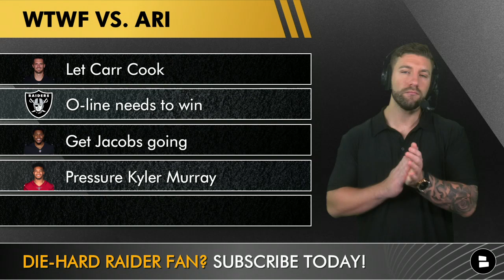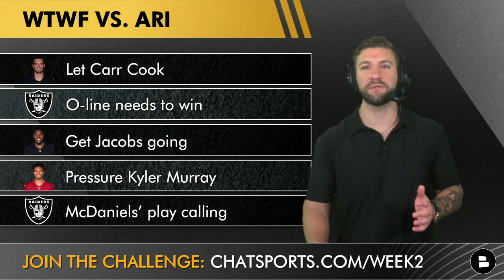Raiders vs. Cardinals Preview + What To Watch For Feat. Derek Carr, Josh Jacobs | NFL Week 2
Raiders vs. Cardinals Preview: The latest Las Vegas Raiders rumors are centered around their week 2 matchup. This Raiders Week 2 preview will focus on Derek Carr, Josh Jacobs, Davante Adams, Hunter Renfrow, Darren Waller, Kyler Murray, Josh McDaniels, Maxx Crosby and more Raiders injury news.  Raiders Report host Mitchell Renz breaks down what to watch for in the Las Vegas Raiders vs. Arizona Cardinals matchup in Week 2 of the NFL regular season:

Raiders vs. Cardinals what to watch for:
- Let Derek Carr Cook
- Raiders O-line needs to win
- Get Josh Jacobs going
- Pressure Kyler Murray
- Josh McDaniels’ play calling

Mitchell Renz asked these Raiders rumors questions today;
- Can I get an ‘F CARDS’ in the comments!?!
- Predict the score of the Las Vegas Raiders vs. Arizona Cardinals

Follow Raiders Report host Mitchell Renz on social media for more Las Vegas Raiders news:

Raiders: 4 Things The Las Vegas Raiders Need To Do Before Their Arizona Cardinals NFL Week 2 Matchup

 If you enjoy good Raiders content like Las Vegas Raiders Rundown w/ WifiWillie, Las Vegas Review Journal, Las Vegas Raiders Network, DOX ENT, Raider Films, Raiders Football Talk, SamoanRaider, then you’re gonna like what we do.